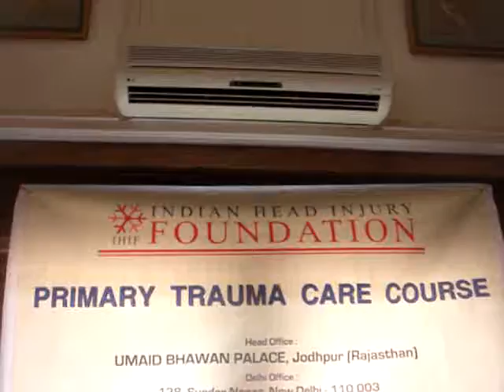PTC Start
trauma management training course india